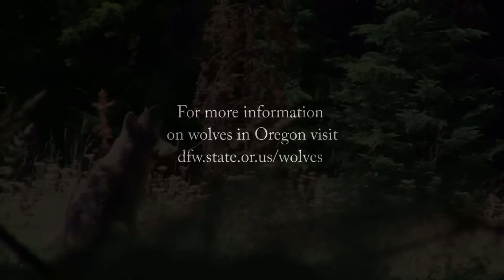Snake River Wolf Pack Howling 7-25-12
On July 25, 2012, an ODFW wolf biologist on a survey for wolf pups took this video of a Snake River wolf pack pup howling. The video was taken in the Summit Ridge area within the Snake River Wildlife Management Unit, in Wallowa County.

In the video, the pup howls three times. A low returning howl is heard and the pup gets up. Then, other members of the wolf pack (not seen in the video) return the pup's howls.

Wolves are highly social animals and howling is a common behavior that help packs communicate and stay together. Wolf howls can be heard from several miles away.